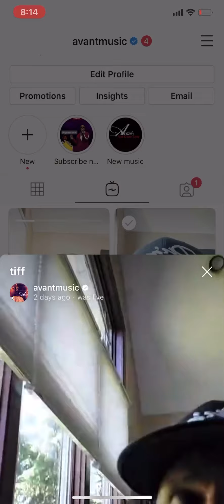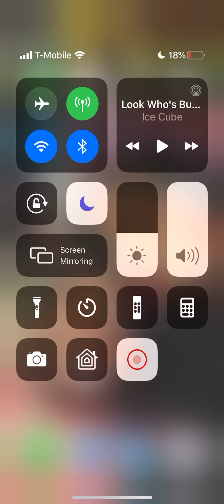Avant and Ed Lover Interview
R&B Edlover AVANT